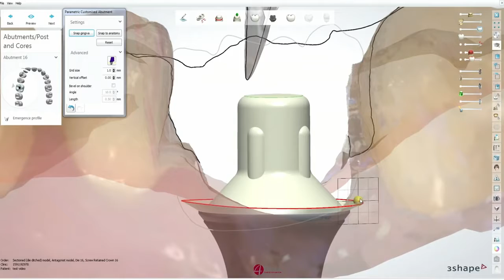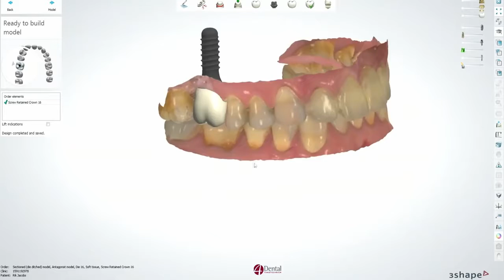Figure 4 Technology nga NextDent and 3D Systems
Ju prezantojme risin në printimin 3D: Figure 4 Technology! E sjellin me krenari për ju NextDent dhe 3D Systems.